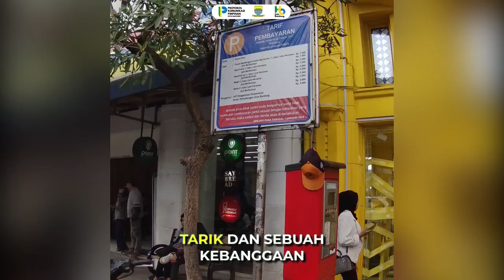Braga Free Vehicle Buat Kota Bandung Lebih Nyaman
Pj Wali Kota Optimis Braga Free Vehicle Buat Kota Bandung Lebih Nyaman

Penjabat Wali Kota Bandung, Bambang Tirtoyuliono meyakini penerapan kawasan Braga Bebas Kendaraan atau Braga Free Vehicle pada akhir pekan akan membuat suasana salah satu ikon Kota Bandung ini menjadi jauh lebih nyaman, hal itu di ungkapkan dalam Bandung Menjawab pada hari Senin, 29 April 2024.

Pak Bambang menilai, Jalan Braga merupakan kawasan legendaris yang menjadi daya tarik wisatawan ke Kota Bandung. Namun, kondisi padat di kawasan Jalan Braga.

Memasuki tahap awal implementasi, Pak Bambang meyakini agenda ini pasti memiliki tantangan. Apalagi, Jalan Braga sudah dikenal dan sudah biasa dilintasi pengendara roda dua maupun empat selama 24 jam.

Meski begitu, Pak Bambang menyebut Pemkot Bandung mencoba berbagai upaya untuk mereduksi dampak berjalannya Braga Free Vehicle, seperti dampak kemacetan ataupun lahan parkir di kawasan tersebut.

Pak Bambang mengatakan kantor-kantor pemerintahan di kawasan Braga bisa digunakan sebagai kantong parkir selama Braga Free Vehicle berlangsung.

Beberapa kantong parkir yang dipersiapkan, antara lain di kawasan Balaikota Bandung, Taman Dewi Sartika, Dinas Sumber Daya Air Jawa Barat, Dinas Bina Marga dan Penataan Ruang Provinsi Jawa Barat, Bank BJB, Bank Bandung, Basemen Alun-alun Bandung serta Kantor Pos Jalan Banceuy.